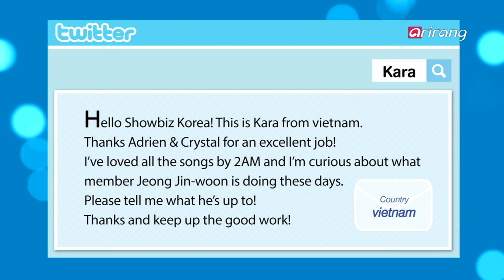Showbiz Korea _ JEONG JIN-WOON(정진운) of 2AM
[ Q&A ]
JEONG JIN-WOON of 2AM